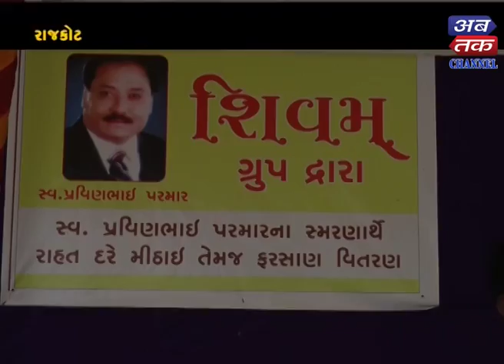Shivam grourp | Farshan Vitran | Abtak Channel